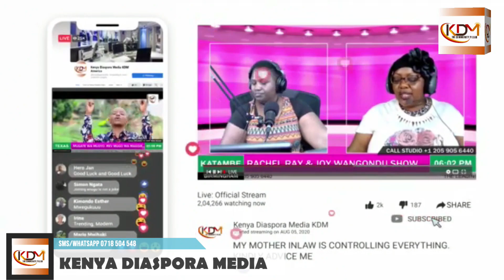MY MOTHER LEFT ME WHEN I WAS ONLY 3 DAYS OLD....PAINFUL